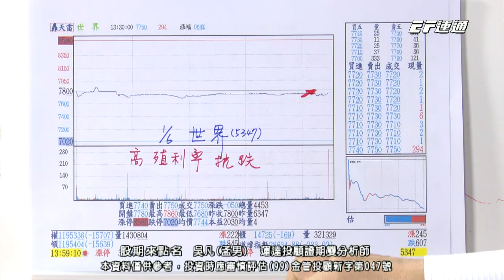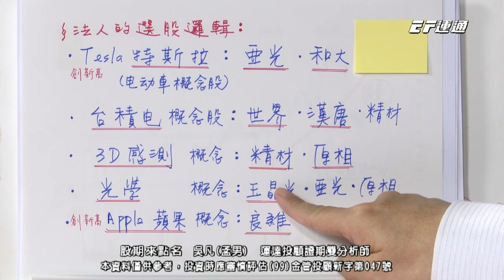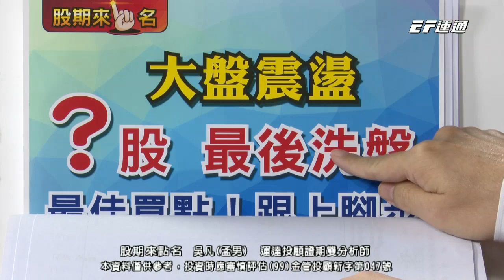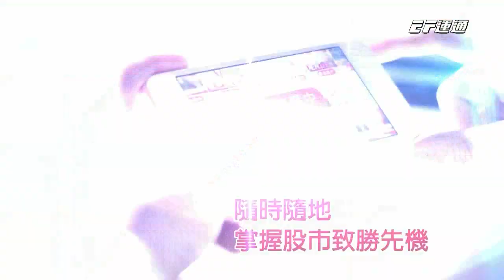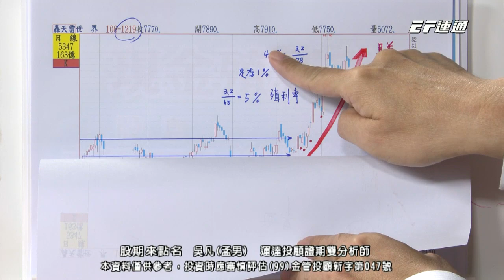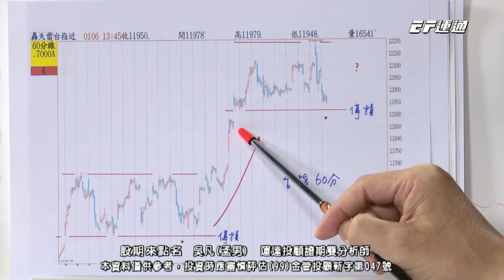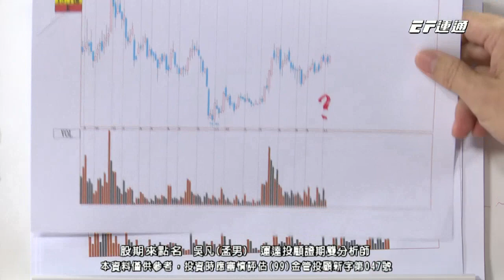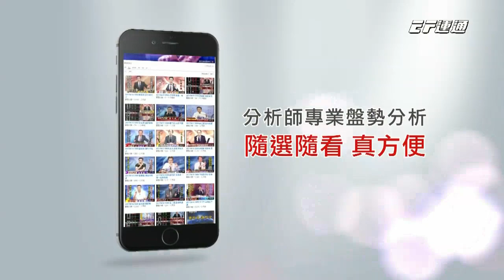20200106 1630 吳凡 股期來點名